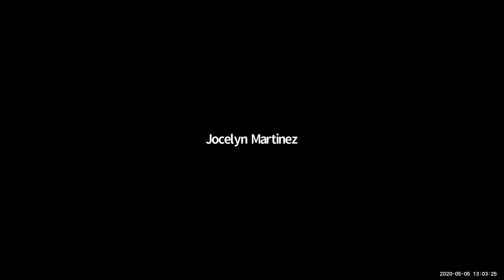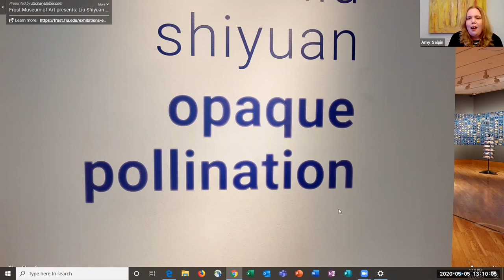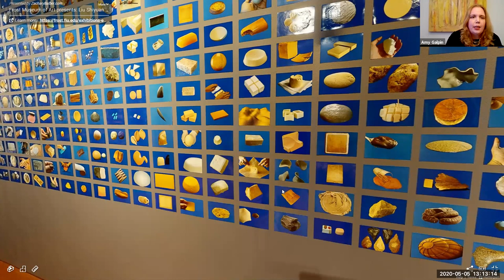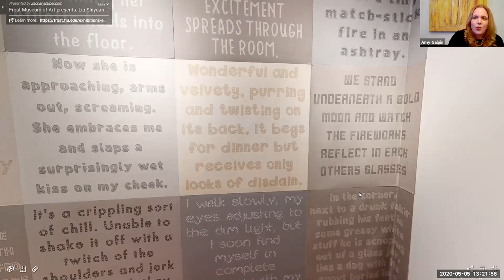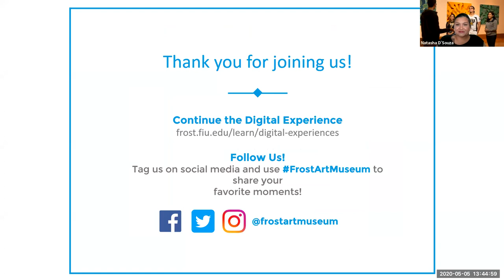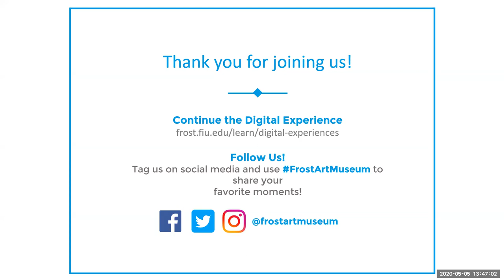Virtual Curator's Tour for museum members